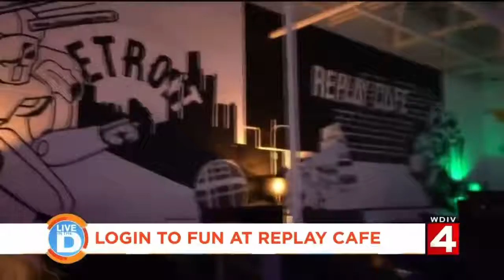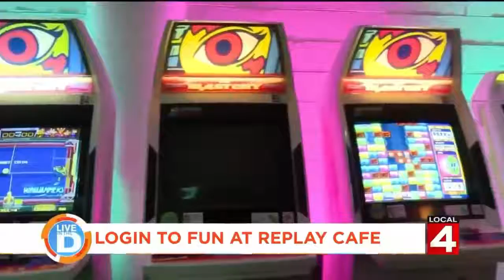Replay Cafe Detroit - TV News Story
Video about one of our customers, Replay Cafe in Detroit. We helped build out their IT infrastructure and provided strategy, among other services.
GameSync Consulting is a full solution provider for new and existing esports LAN gaming centers worldwide. We offer a full stack solution, including servers, desktop gaming computers, operational software, and much more. We've learned from operating our own center for over 12 years and have perfected the most cost effective but high quality solution for your venue. We also offer global esports development services including guidance on strategy, IT infrastructure & networking, design, marketing & outreach, community building and more.